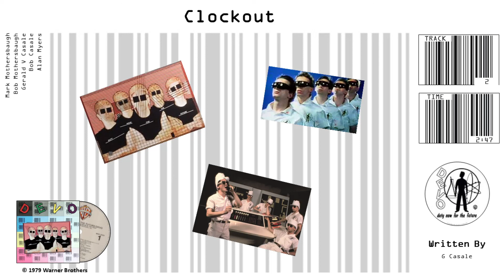Devo / Duty Now for the Future / Clockout (Audio)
"Duty Now for the Future" was released in July of 1979 on Warner Brothers Records.
This is their 2nd studio album and was produced by Ken Scott who has also worked with David Bowie.
Alan Myers passed away on June 24th 2013.
Robert Mothersbaugh Sr (General Boy) passed away in 2016.

Devo is:
Mark Mothersbaugh – lead and background vocals; keyboards; guitar
Gerald Casale – lead and background vocals; bass guitar; keyboards
Bob Mothersbaugh – lead and background vocals; guitar
Bob Casale – guitar; keyboards; backing vocals
Alan Myers – drums